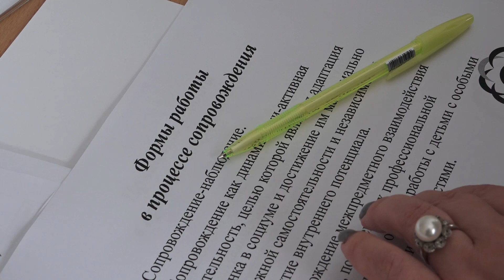Состоялся круглый стол по усовершенствованию работы в системе образования с особенными детьми